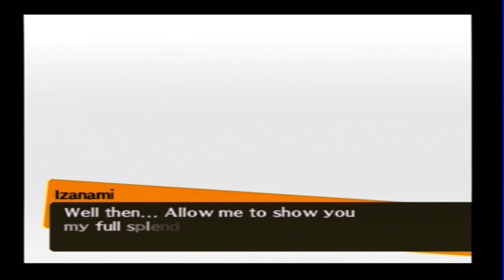SMT: Persona 4 - The Truth Final Boss - Izanami Part 2/2 starting Izanami No Okami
Yeah, there was no strategy with this guy but all im gonna say is watch your health and when you get at the end when you can deal any damage, keep health and status buffs up